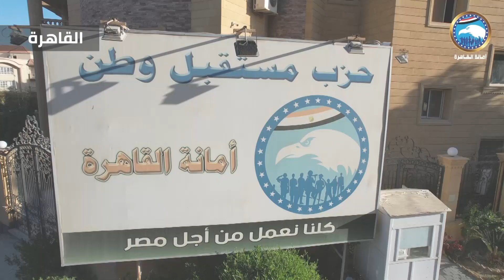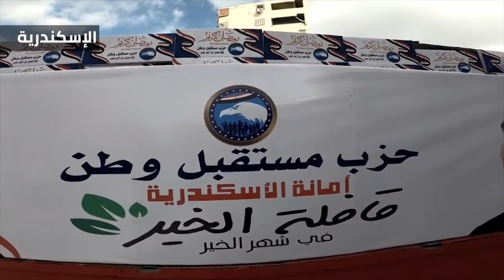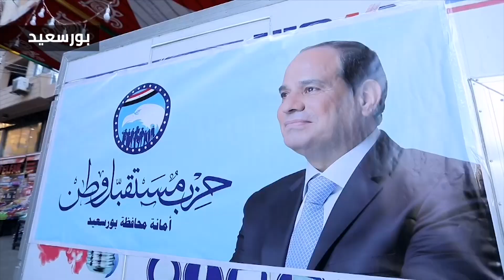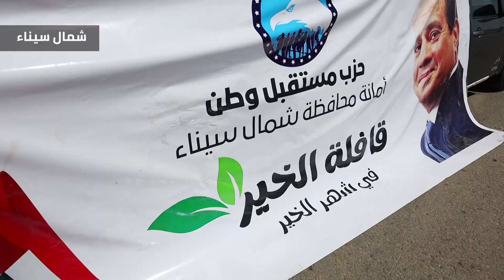تنفيذًا لتوجيهات الرئيس السيسي.. حزب "مستقبل وطن" ينظم قوافل غذائية في عدد من المحافظات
تنفيذاً لتوجيهات الرئيس السيسي.. حزب مستقبل وطن ينظم قوافل غذائية في عدد من المحافظات بمناسبة شهر رمضان الكريم